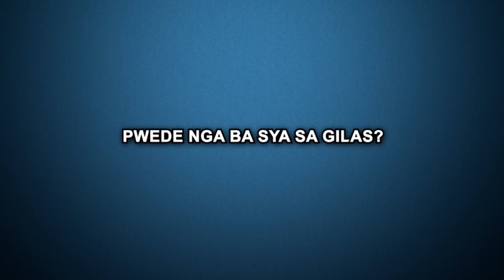Vic Manuel pwede kaya sa Gilas Pilipinas?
The Muscle Man Vic Manuel is leading BPC race candidate in the 2018 PBA Commissioner's Cup Fajardor very close at second

Stay tune basketball fans for more :)